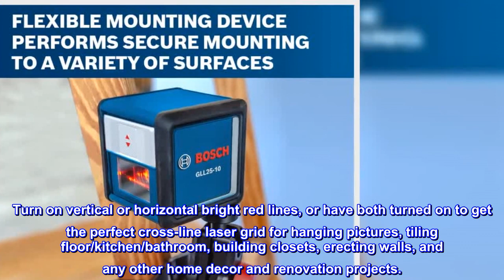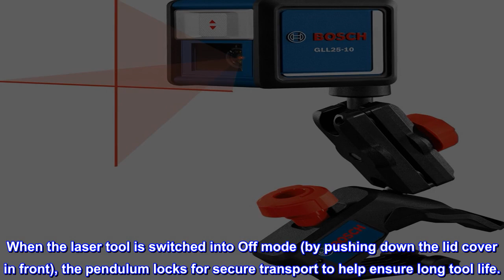Great product - Bosch GLL25-10 30ft Multi-Use Self-Leveling Vertical and Horizontal Cross-Line Lase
Great product -  Bosch GLL25-10 30ft Multi-Use Self-Leveling Vertical and Horizontal Cross-Line Laser Level , Red

BRIGHT RED LASER - This useful eletronic laser level projects strong, highly visible and evenly lit leveling laser lines up to 30ft with an accuracy of 5/16 in at a 30 ft distance that can easily be seen indoor.
3-IN-1 MODES - Comes in modes that you can individually switch on/off easily. Turn on vertical or horizontal bright red lines, or have both turned on to get the perfect cross-line laser grid for hanging pictures, tiling floor/kitchen/bathroom, building closets, erecting walls, and any other home decor and renovation projects.
SELF-LEVELING, SMART PENDULUM - The Bosch GLL25-10 self leveling laser gets you aligned, fast and accurately, with a ±5/16 in accuracy at 30 ft. It features a quick-settling pendulum, removing the need for the clunky standard manual plumb bob. Now, only one person is needed to complete the job quickly and accurately.
WIDE CLAMP MOUNT - The flexible mounting device with a 360 degree rotating neck contains a wide mouth clamp that allows the laser to be clamped on virtually any surface, from 1/2” – 2-1/4” thick. It can be easily tightened or loosened, for quick setup of laser applications. Can be attached to a tripod if needed (not included). Also comes with 2 AAA batteries for the ultimate convenience!
SECURE TRANSPORT - GLL25-10’s pendulum self-locks when not in use. When the laser tool is switched into Off mode (by pushing down the lid cover in front), the pendulum locks for secure transport to help ensure long tool life.

My husband loved this
Shipping was right on time. Great product. Better than my husband expected. He loves this laser level